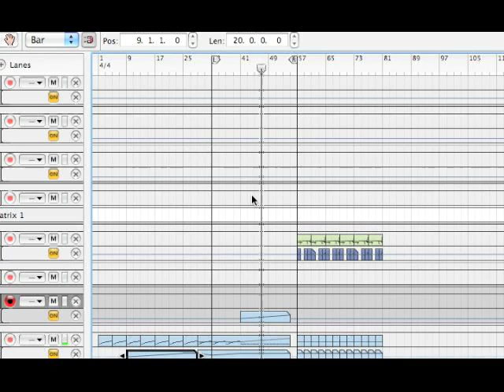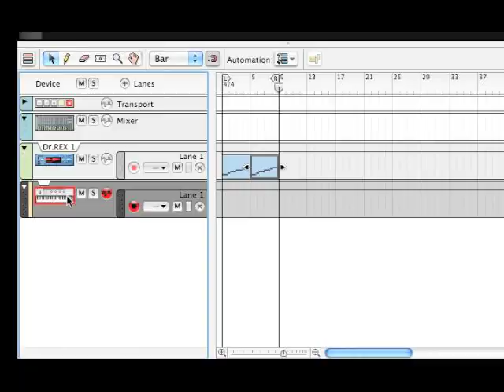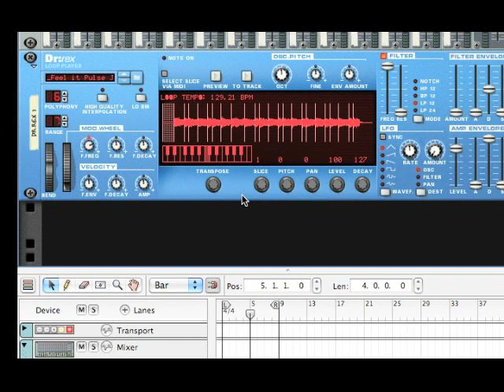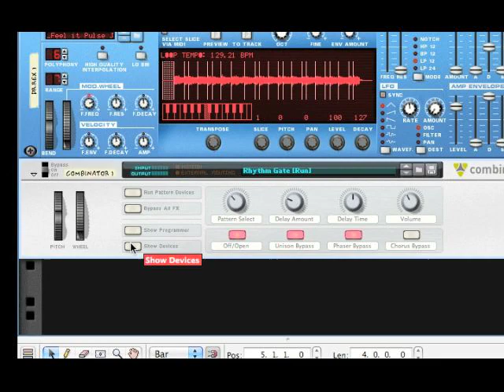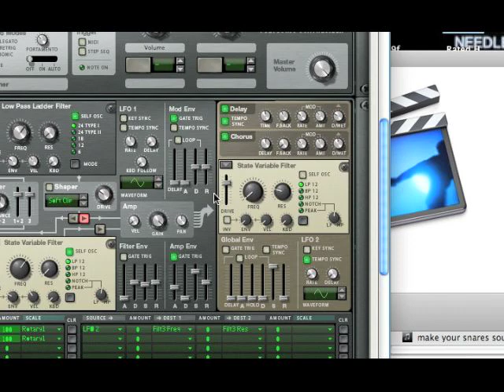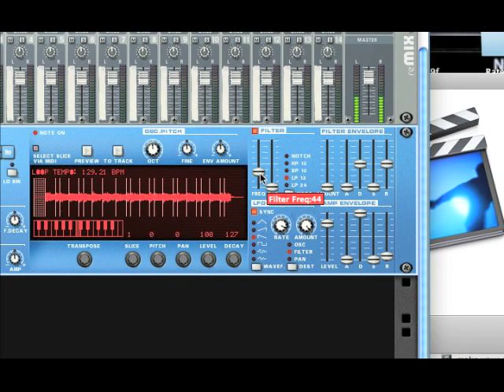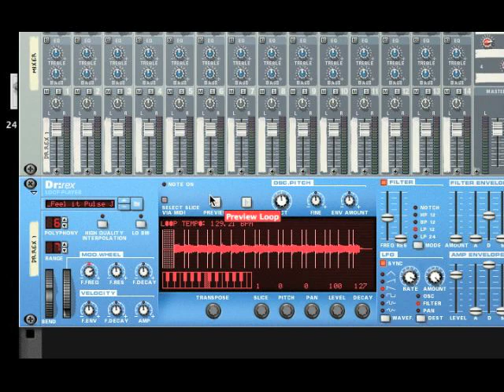Create Two Different Gater Effects in Reason 4.0!!! (Tutorial)